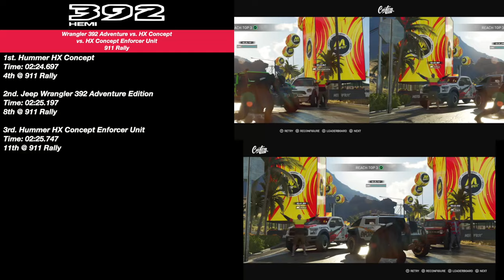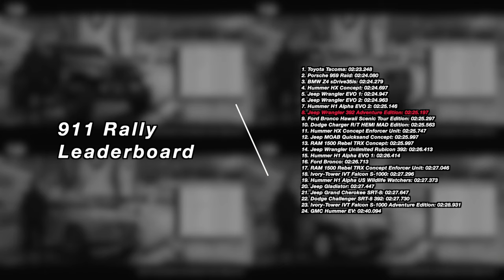The Crew Motorfest - Jeep Wrangler 392 Adventure Edition | FULLY UPGRADED | PRO SETTINGS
If you beat all of Pierce's new routes in Off-Roading Addict Volume 2, then you should've received this brand new Jeep as a reward. Now, other than the Tacoma, the new rally raid cars that have come to Motorfest this past year haven't been all well competitive in Grand Races and the like, but that may change with this. The Wrangler 392 Adventure Edition's new performance is topped by brand new looks including Adventure rims, removed front doors and passenger mirror, a new front snorkel and winch, and many other amenities. Follow along as we take this new Wrangler for a spin and answer some pertinent questions about its performance.

Timeline
0:00 - Jeep Wrangler 392 Adventure Edition Intro
1:08 - Customization, Performance & Pro Settings
4:26 - Initial Test Drive
7:33 - Gear Valley
11:15 - Life of Pierce
13:48 - Car vs. Wild
17:45 - Grand Race | Diamond Head
26:54 - Off-Road Island
29:34 - Is The New Wrangler The Fastest Jeep? (Comparison 1)
32:36 - Is The New Wrangler The Fastest Jeep? (Comparison 2)
35:37 - Is The New Adventure Edition Better Than The Old Adventure Edition?
38:39 - Is The New Wrangler Faster Than the Hummer HX Concept?
41:40 - Is The New Wrangler Faster Than The Bronco?
44:41 - Is The New Wrangler Part of Rally Raid Meta?
47:50 - Final Pro Settings
54:32 - Conclusion

Note: all gameplay and editing were done by me, however, I do not own the rights to Ubisoft, Ubisoft Ivory Tower, The Crew MotorFest, Jeep, Mindserver Unlimited, Epidemic Sounds, or Monstercat. Enjoy!

RIG #1
GPU: PNY GeForce RTX 4080 Super 16GB VERTO
CPU: AMD Ryzen 7 7800X3D @ 4.2GHz
Memory: 32 GB RAM @ 6000MHz DDR5
Current resolution: 3840 x 2160 @ 60Hz
Hard Drives: 1x 1 TB Samsung SSD
1x 2 TB WD SSD
1x 2 TB Inland SSD

RIG #2
CPU: Intel Core i9 13900K @ 3.00 GHz
Memory: 32 GB RAM @ 7600MHz DDR5
Current Resolution: 1920 x 1080 @ 60Hz
Hard Drives: 1x 1 TB Crucial SSD
1x 2 TB Crucial SSD